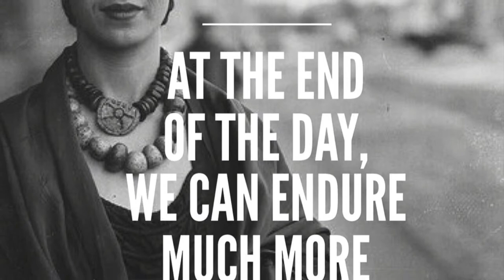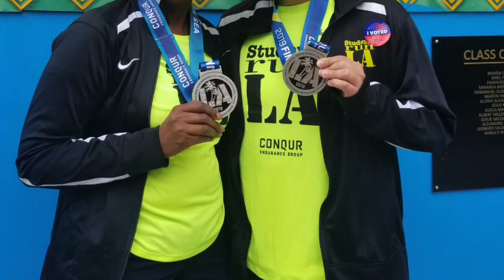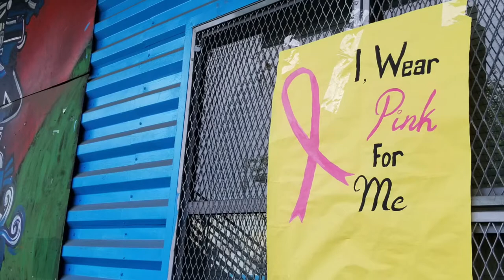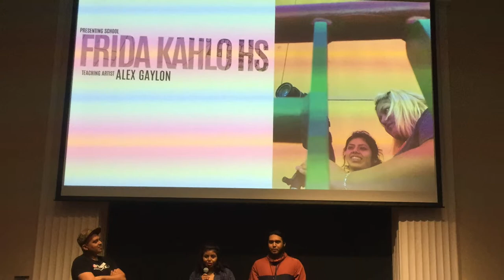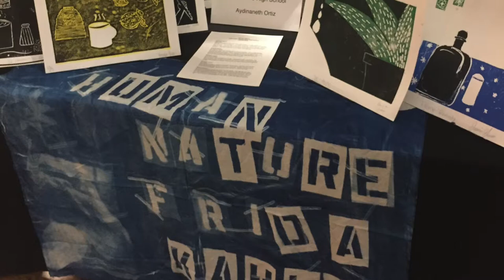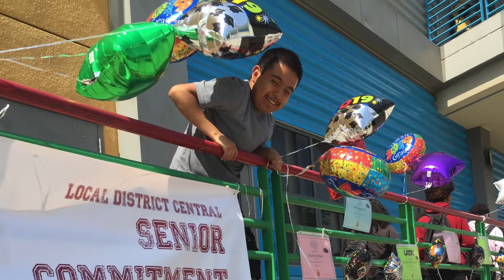Frida Kahlo High School 2019 (school year)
Slideshow to commemorate the 2018/2019 School year at Frida Kahlo High School.